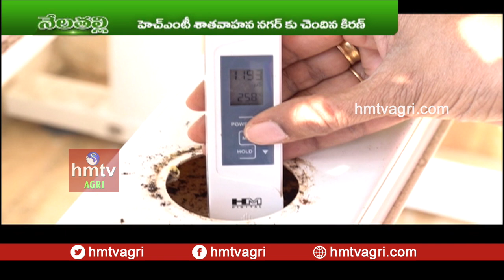అర్బన్ కిట్ తో 18 రకాల ఆకు కూరల సాగు | Leafy Vegetables Growing at home in Water | hmtv Agri